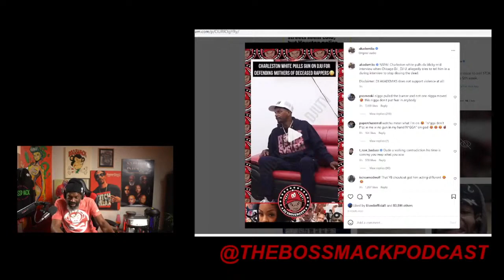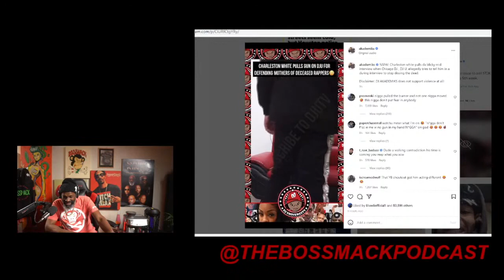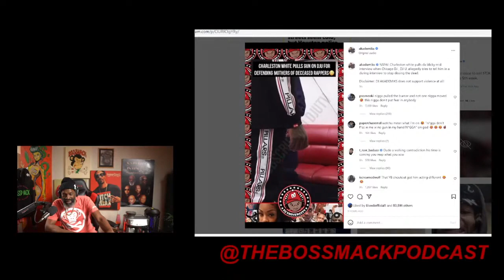The BossMack Podcast - Charleston White says F*CK Chicago and Pulls a Gun out on DJUTV Podcast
BITCH RELAX Tees available now